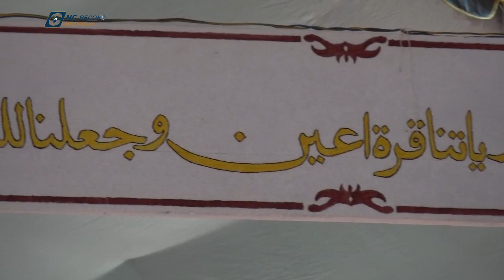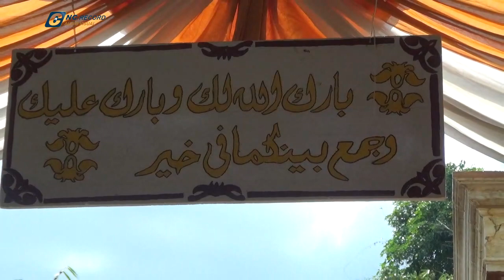nur asia & moh. Ismail (1)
tegar priyah, geger, Bangkalan